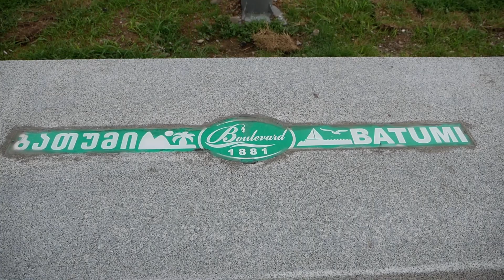Wschód Turcji wita ucztami na Ramadan | Kierunek Gruzja | Czarek Stacewicz #9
Najwyższy szczyt kraju Ararat, dzień zaproszeń i uczta jedna za drugą, czyli trwający aktualnie Ramadan po dotarciu na głeboki wschód Turcji. Nocleg w zamkniętej restauracji, Morze Czarne. Wreszcie kierunek Gruzja, przygody z konsulatem Iranu oraz Batumi, czyli gruzińskie Las Vegas.
To odcinek żegnający odcinek przygody pod tytułem Turcja i wjazd na Kaukaz przez Gruzję.
Czarek Stacewicz ' Z Łodzi do Singapuru autostopem' odcinek 9. | Podróże autostopem przez świat
Czy autostopowicz to podróżnik? Dobre pytanie, na które musicie sami sobie odpowiedzieć po obejrzeniu wszystkich odcinków ;)
Chcesz wiedzieć więcej, co odwalam? Wbijaj na Insta - tam jest wszystko na bieżąco!
Czy w Łodzi pada? To na moim największym vlogu o tym mieście